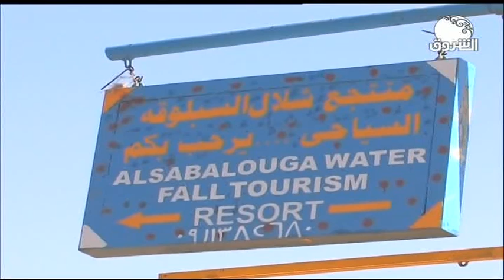شلال السبلوقة | صباح الشروق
الشروق_ الفضائية
Ashorooq Tv
ـــــــــــــــــــــــــــــــــــــــــــــــــــــــــــــ